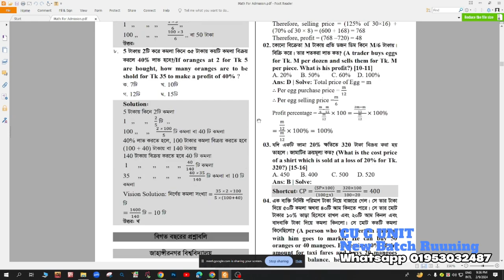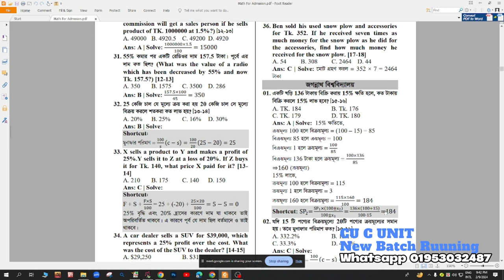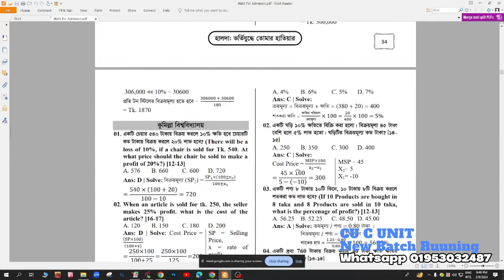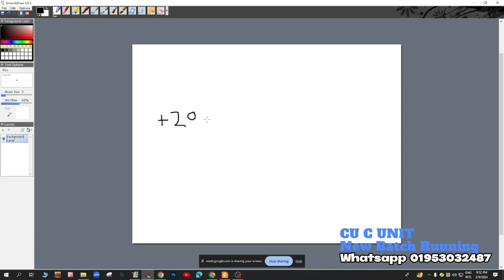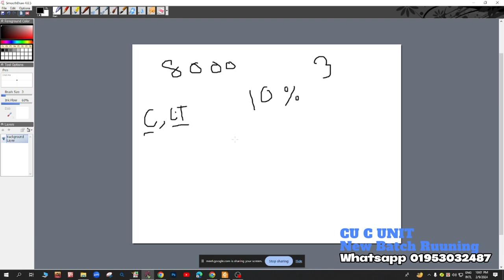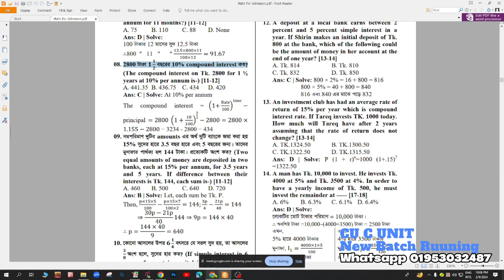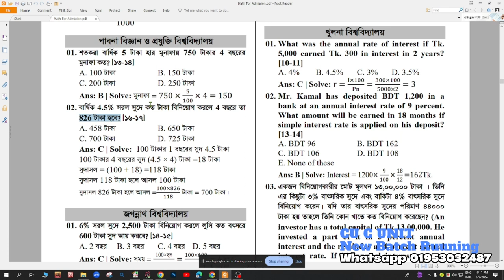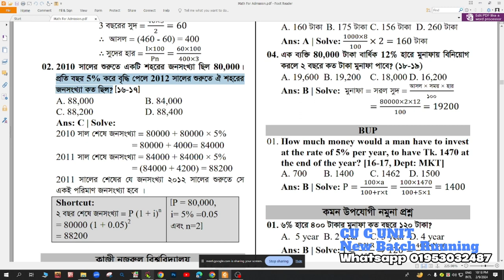CU C UNIT GENERAL MATH CLASS | সরল ও যৌগিক মুনাফা | প্রবলেম সলভিং ক্লাস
চবি  সি ইউনিট বিবিএ
‘সি’ ইউনিটে শিক্ষার্থীদের ভর্তি পরীক্ষায় ফান্ডামেন্টাল কমিউনিকেশন স্ক্রিল ৪০, অ্যানালাইটিক্যাল স্ক্রিল ৩০, প্রবলেম সলভিং স্ক্রিল ৩০ থাকবে। পরীক্ষায় ন্যূনতম পাস নম্বর হবে ৪০। কোটায় পাস মার্ক হবে ৩৫। আর প্রতি ভুল উত্তরের জন্য দশমিক ২৫ করে কাটা যাবে। প্রতিটি সেক্টরে আলাদা আলাদা পাস করতে হবে। এরমাধ্যমে একেবারে নতুন প্রশ্নের প্যাটেনে ‘সি’ ইউনিটের ভর্তি পরীক্ষা অনুষ্ঠিত হবে। আগে ইংরেজি, হিসাব বিজ্ঞান ও ব্যবসায়ী নীতি ও প্রয়োগ থেকে ১০০ নম্বরের প্রশ্ন করা হতো।